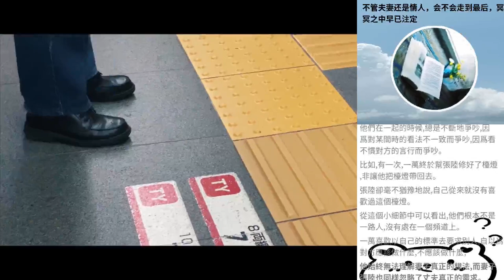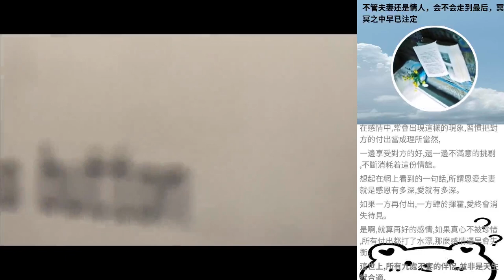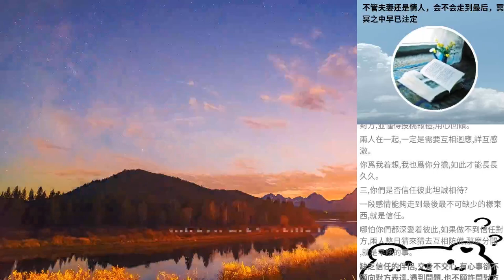不管夫妻還是情人，會不會走到最後，冥冥之中早已注定